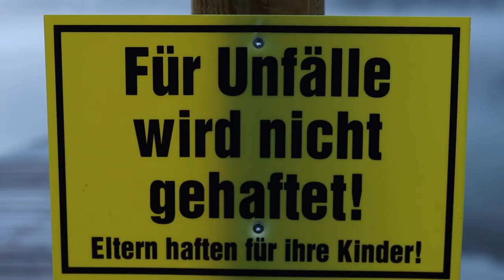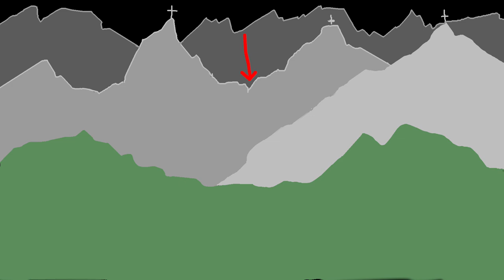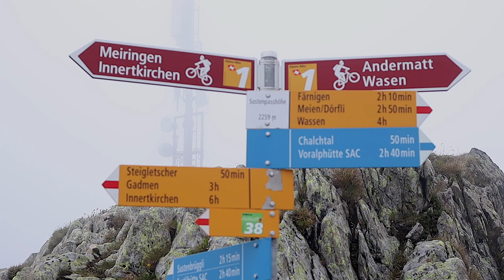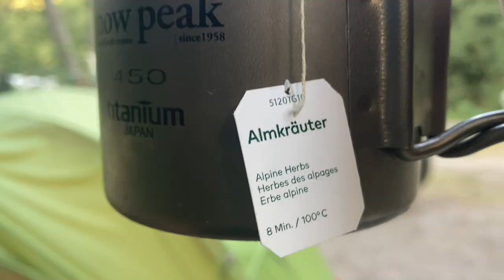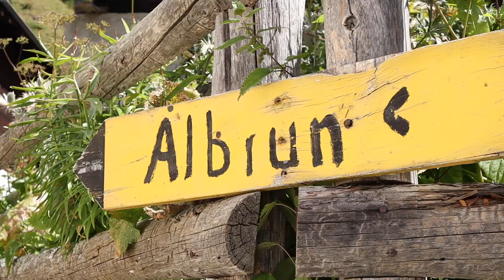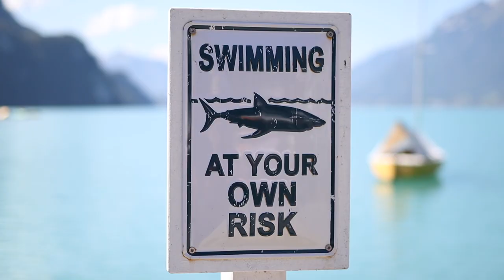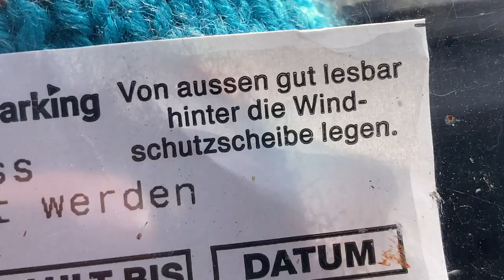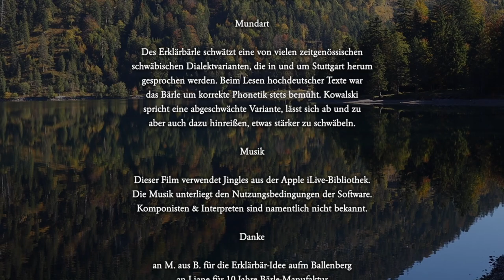KURZFILM: Mit dem Töff auf Schweiz-KulTour (Dreh-Momente 2021 #8)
Kowalski erzählt in einer Rückblende die Geschichte vom MiMoto-Bärle - seinem ständigen Reisebegleiter - und von den gemeinsamen Erlebnissen im Sommerurlaub 2021. Obwohl sich Kowalski als Geschichts- und Kulturbanause bekennt, erfährt er viel Wissenswertes: was genau bezeichnet der Begriff Gebirgspass, was sind Waldstätten, wer hat die Schweiz gegründet und wieso bauen die Menschen im Wallis so komische Holzhütten? Sein «Erklärbärle» erklärt es ihm, ob Kowalski will oder nicht! Langsam scheint Kowalski Gefallen an der unfreiwilligen Kulturreise zu finden, bis ein tragisches Ereignis dem Urlaub ein überraschendes Ende setzt...

Episode 8 aus der Reihe "Drehmomente 2021"
Teil 3 der Schweiz-Trilogie 2021